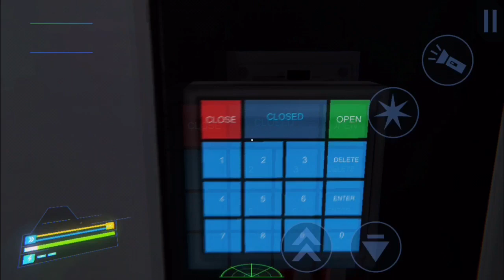RETURN TO PLANET X GAMEPLAY PART 2 (iOS/Android)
Device used:iPhone SE
iOS:11.4